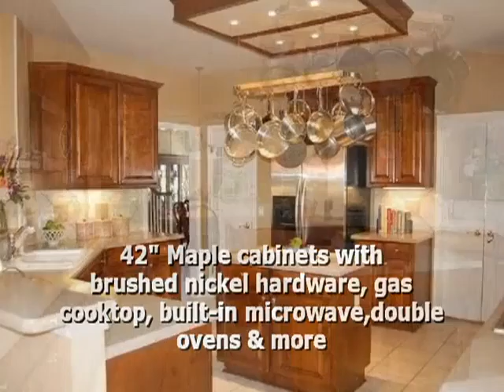Traditional Brick Home Nestled Amongst Magnificent Oaks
Dorie Dillard
The quiet elegance of the 2 story entry of this beautiful traditional brick home will draw you to admire the sweeping staircase, high ceilings, crown molding and palladium windows filtering in soft natural rays of light.  A gathering with friends and family will be a special event in this open floor plan with a 2 story family room ceiling wrapped by a tall bank of windows giving you a true indoor/outdoor experience.  The well-designed kitchen will inspire even the novice of cooks while the breakfast bar opening into the family room encourages everyone to be involved in the fun and conversation.  Escape, relax and unwind on the extended deck while capturing moments of solitude.  Retire to the downstairs master suite for a revitalizing soak in the jetted tub for a moment of privacy.
MLS: 9545783
Price: $375,000
Bedrooms: 5
Bathrooms: 4
Sq Feet: 3692
Year Built: 2000
# of Floors: 2
Garage Size: 2